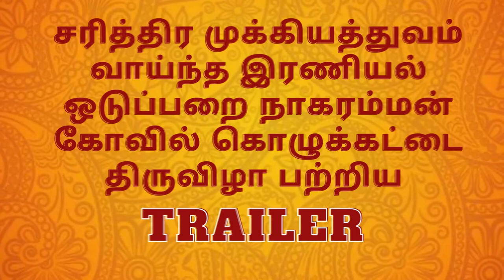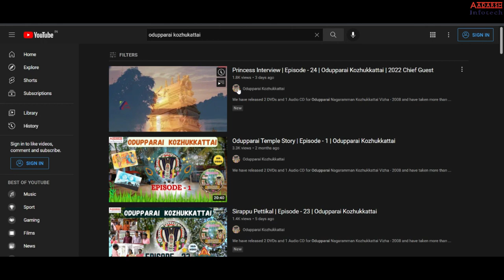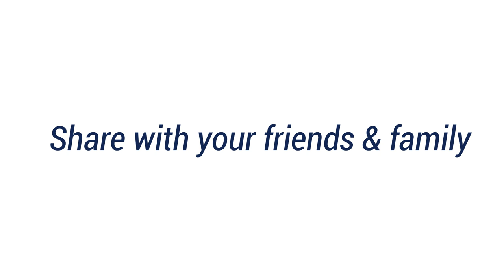Odupparai Kozhukkattai Tamil Trailer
We have released 2 DVDs and 1 Audio CD for Odupparai Nagaramman Kozhukkattai Vizha - 2008 and have taken more than one year for this backend process. Our team has put a lot of effort to release this work.
These DVDs are an asset for us and the new generation. After a big scheduled process, we released our 2 DVDs and 1 Audio CD in 2010.
S. SIVAKUMAR
From further thinking, we have decided to rerelease the ODUPPARAI NAGARAMMAN KOZHUKKATTAI VIZHA 2008, and these programs are going to releasing as some episodes.
We are expecting big support from you.
Let's sit back and enjoy :)